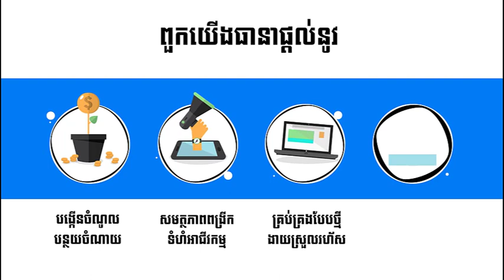តើនរណាបង្កើតយន្តហោះដោយជោគជ័យដំបូងគេ?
BizAdvisor ព្យាបាលអាជីវកម្មរបស់លោកអ្នកតាមបែបឌីជីថលជាមួយនឹងកម្មវិធីគ្រប់គ្រងជាច្រើនប្រភេទដូចជា៖
- EASY ACCOUNTING
- EASY LOAN
ទាក់ទងមកពួកយើងនៅពេលនេះដើម្បីទទួលបានការប្រឹក្សារលើអាជីវកម្មរបស់លោកអ្នក។
Telegram : 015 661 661 / 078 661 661
សូមអរគុណ!